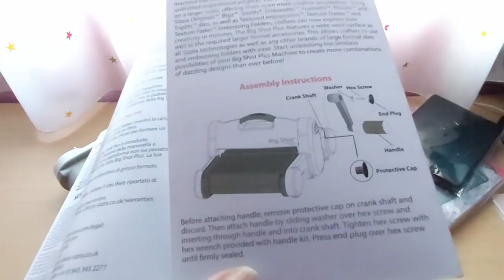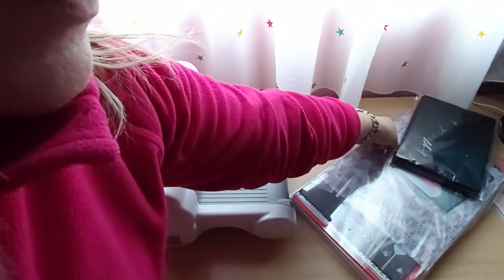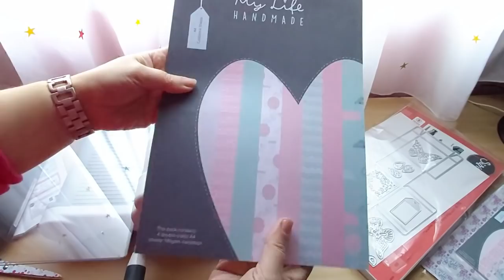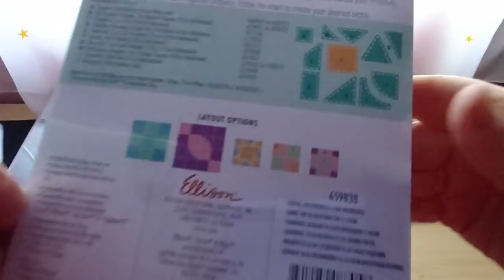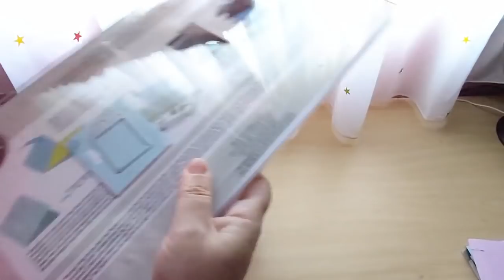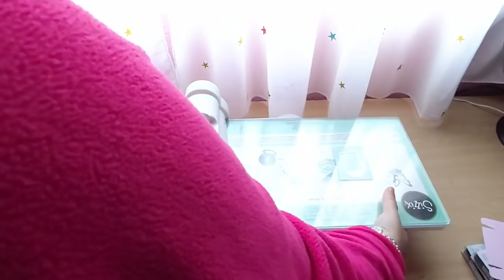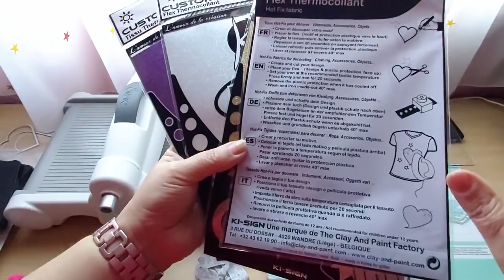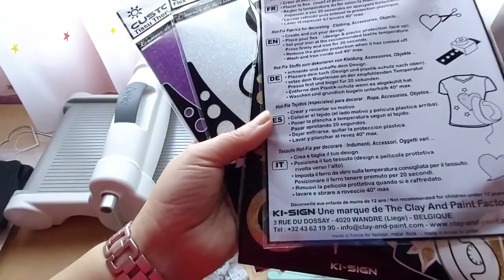✂️🧵Patchwork fácil y rápido con Sizzix Big Shot Plus (kit de iniciación)🧵✂️